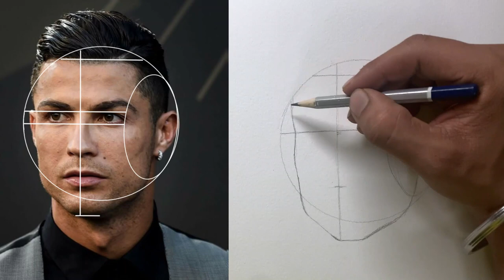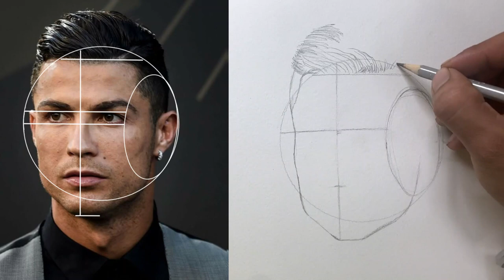How to draw portrait using Loomis method | pencil drawing of Ronaldo | Suraj Kumar art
In this easy-to-follow video tutorial, I will show you how to draw cristiano ronaldo step by step tutorial |
If you're a beginner, so this step-by-step guide is perfect for you!

Follow & support❤️